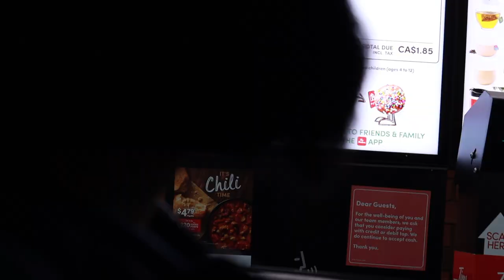VLOGMAS 15 ... PUNJABI VLOG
sharing vlogmas day 15 with you, it is a Punjabi vlog

SIMOR SINGH

1. How old is Himmat?

2.  Hubby’s Profession?

3. Where am I from?

4. Where am I from Punjab?

5. Where am I working?

7. Our Religions

LOVE ...